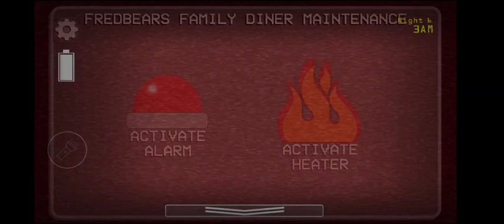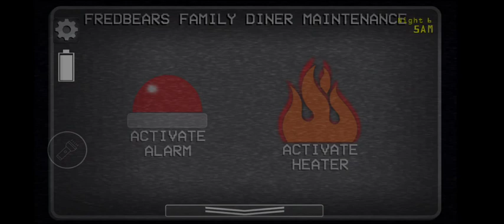A Golden Past Custom Night Chapter 1 (solo Gameplay, No sound, Phone) FNAF 0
Español
Bueno, quería traer un Gameplay del nuevo Five Night at Freddy's 0 o A Golden Past capítulo 1, ya que me pareció un excelente juego (gracias Fredinator por crearlo), y aquí les traigo su Custom Night, espero lo disfruten 🙌🏻

Una disculpa por no traerlo con sonido, el juego no me permitió grabar el audio, así que ya lo tuve que subir así, y nada, agradecer que lo hayan visto, y agradecería mucho si dejan su like y se subscribieran ya que me ayudaría mucho y demás decirles que pronto regresaré con una playlist para entrenar, y que igual espero lo disfruten 😼

English
Well, I wanted to bring a Gameplay of the new Five Night at Freddy's 0 or A Golden Past chapter 1, since I thought it was an excellent game (thank you Fredinator for creating it), and here I bring you your Custom Night, I hope you enjoy it 🙌🏻

An apology for not bringing it with sound, the game did not allow me to record the audio, so I already had to upload it like this, and nothing, thank you for having seen it, and I would greatly appreciate it if you left your like and subscribed as it would help me a lot and also tell you that I will soon return with a playlist to train, and that I hope you enjoy it anyway 😼